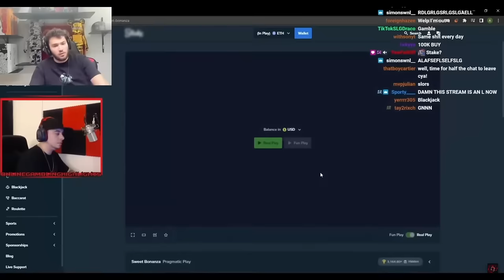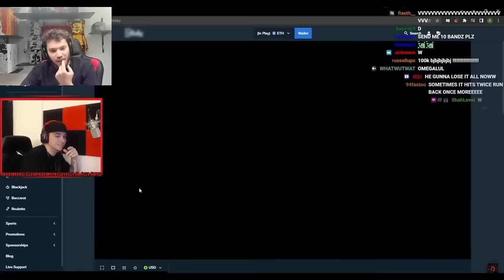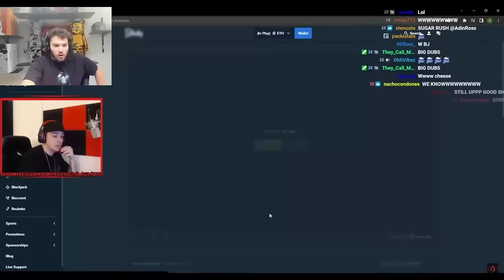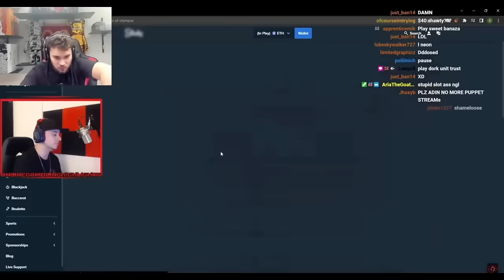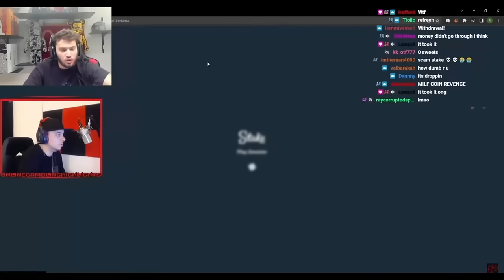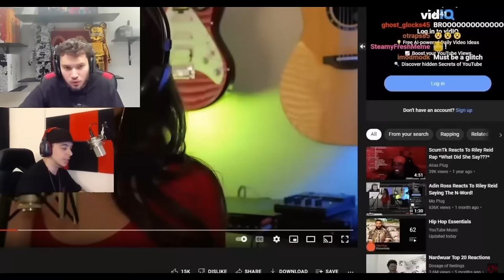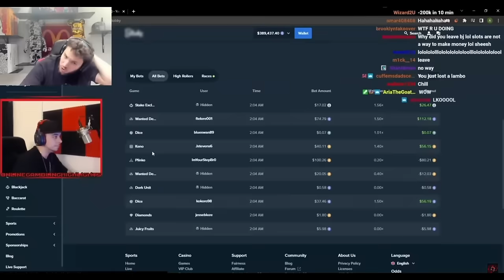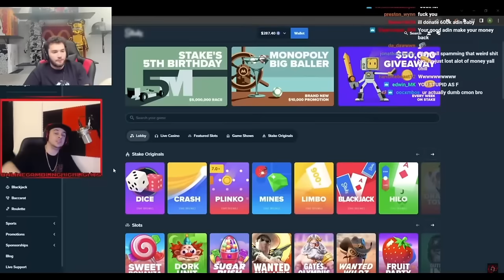They TRIED To Cancel Adin Ross .